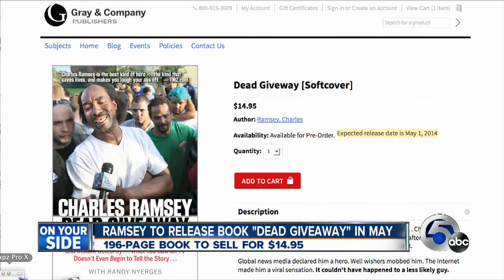Charles Ramsey's new book "Dead Giveaway" set for release May 1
Charles Ramsey's interview with Newschannel 5's John Kosich launched him into internet stardom, now he prepares to tell his story in a new book titled, appropriately enough, "Dead Giveaway."